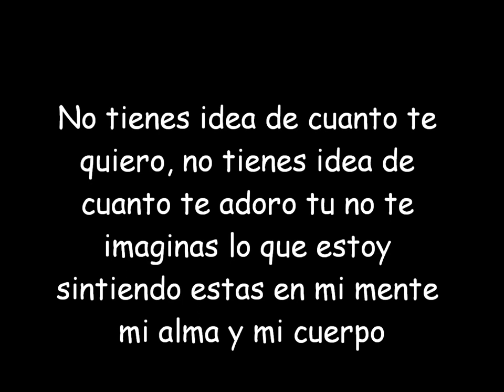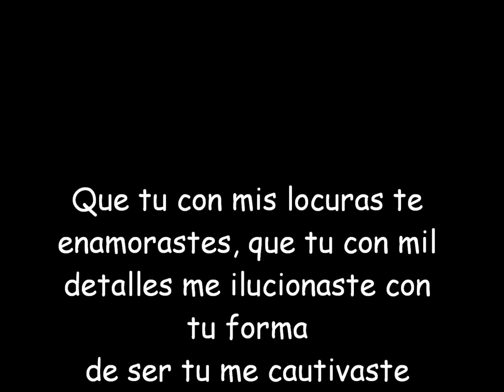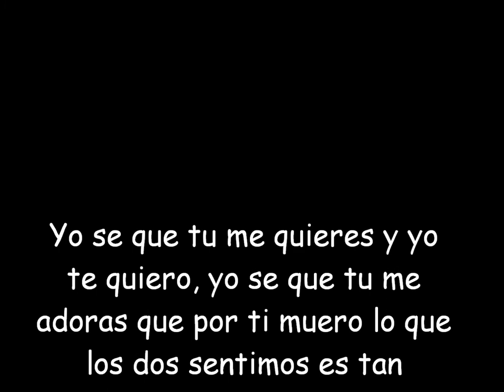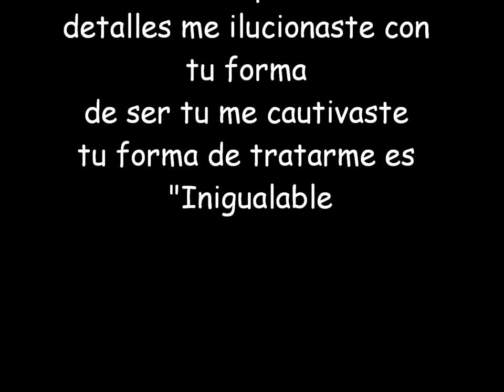Inigualable - Edison Junior Rodriguez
DISON RODRIGUEZ UN AMIGO DE CODAZZI CESAR, ESTA CANCION SE LLAMA INIGUALABLE Y ES UNA HERMOSA CANCION, APOYEMOS EL TALENTO COLOMBIANO!